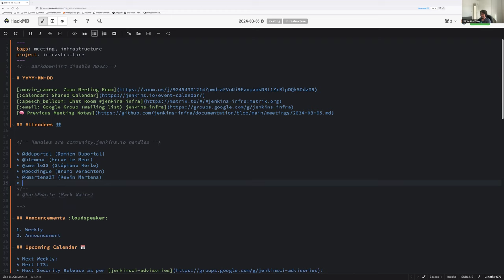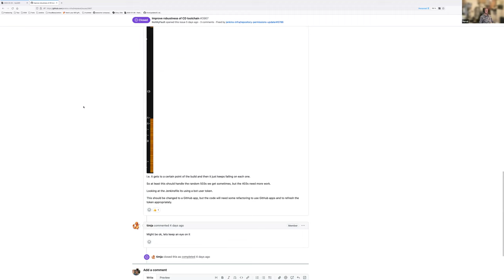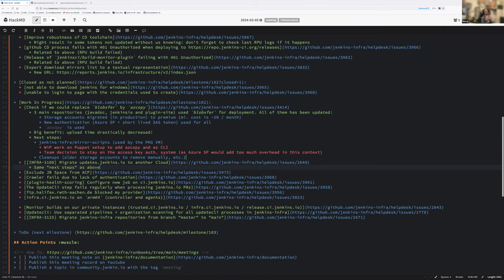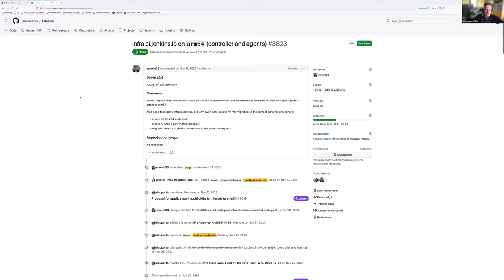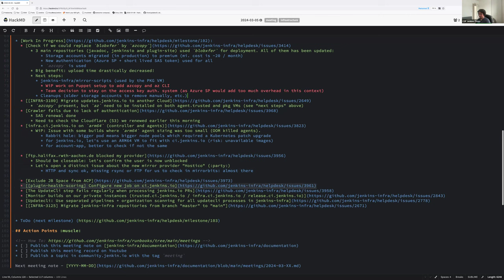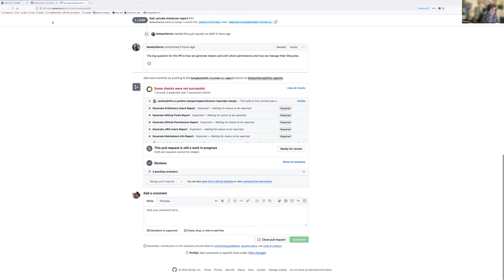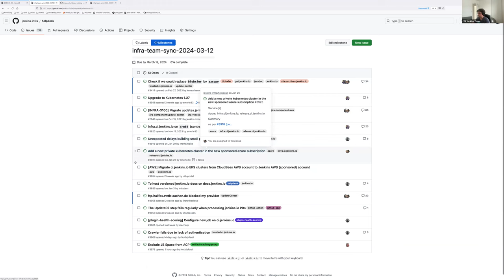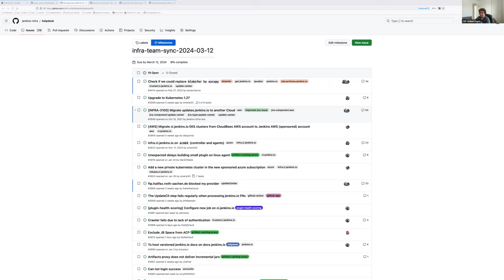2024 03 05 Jenkins Infra Meeting